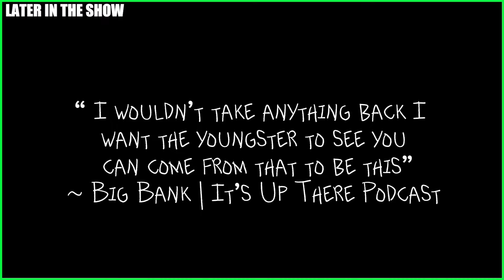LIl Baby , Wallo , Big Bank , Dr Umar Johnson , - Best Of " Royal Rumble" Its Up There Podcast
🎉 Join us for a special episode of 'It's Up There Podcast' as we bring you the Best Of moments from some of our most iconic episodes! In Part 1 of this exciting mash-up, we feature incredible insights and memorable conversations with stars like Lil Baby, Wallo267, Big Bank from Big Facts Podcast, and the thought-provoking Dr. Umar Johnson.

🔥 Relive the highlights and candid discussions that have made 'It's Up There Podcast' a must-listen for fans of engaging content.

🚀 Tune in to the full episode now on YouTube at It's Up There Podcast!

Don't miss this opportunity to revisit some of the most impactful moments from our show.